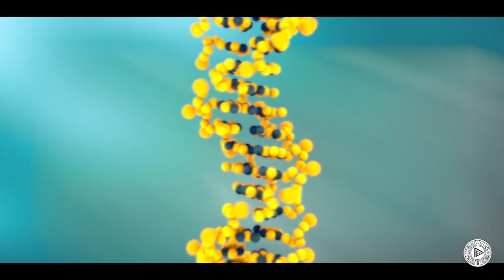La ESTRUCTURA SOCIAL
En el presente vídeo se presentan características y tipos de estructuras sociales, este es uno de los 3 vídeos que se muestran como una introducción al análisis de la sociedad desde una mirada sociológica.